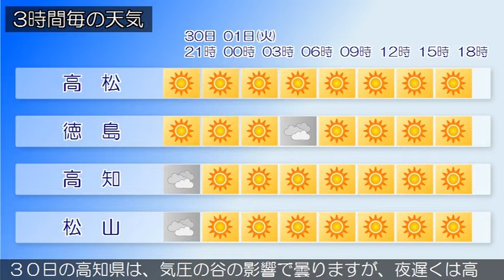2020/11/30 四国地方の天気予報 夕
１２月１日の香川県は、引き続き高気圧に覆われて晴れますが
、夜は湿った空気の影響で曇る見込みです。‹天気変化等の留
意点›
１２月１日の愛媛県は、高気圧に覆われて概ね晴れる見込みで
す。
１２月１日の徳島県は、高気圧に覆われて概ね晴れる見込みで
す。
３０日の高知県は、気圧の谷の影響で曇りますが、夜遅くは高
気圧に覆われて晴れるでしょう。